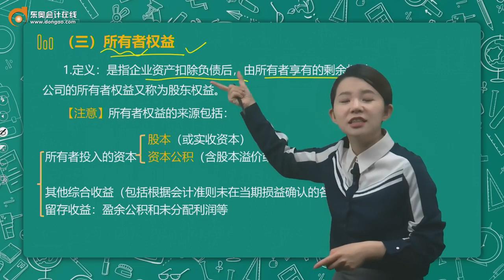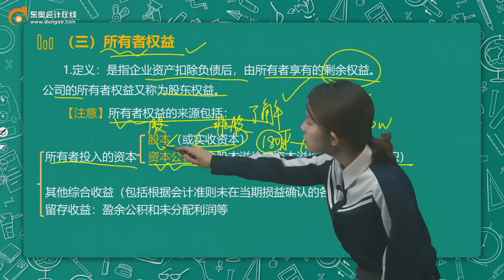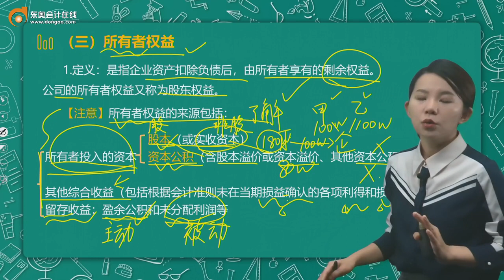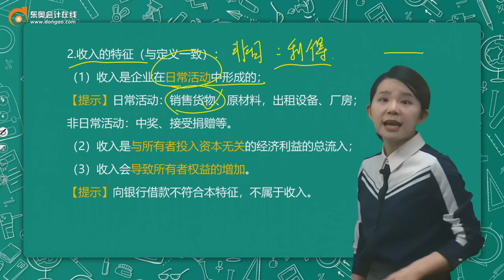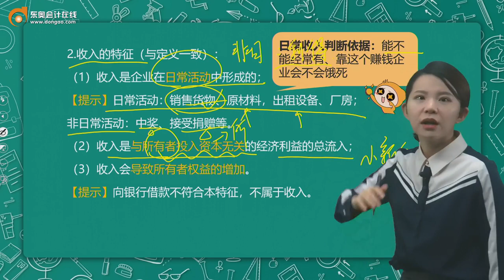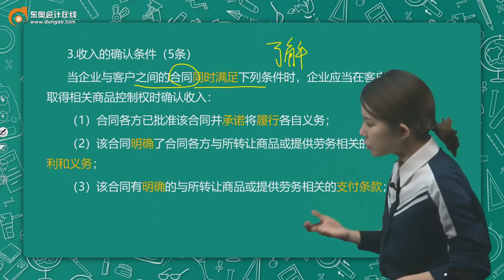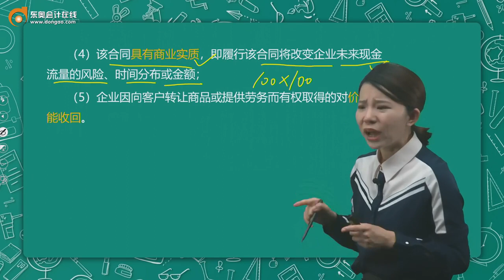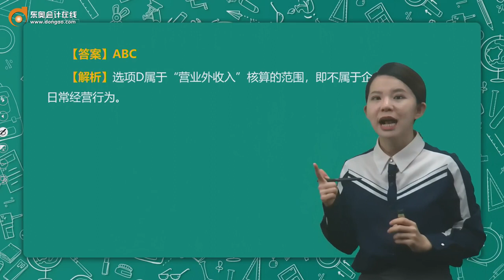2022 初级会计师 初级会计实务 马小新 预习班第5讲 第一部分 专题2 会计要素、计量属性、会计等式（2）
2022 初级会计师 初级会计实务 马小新 预习班